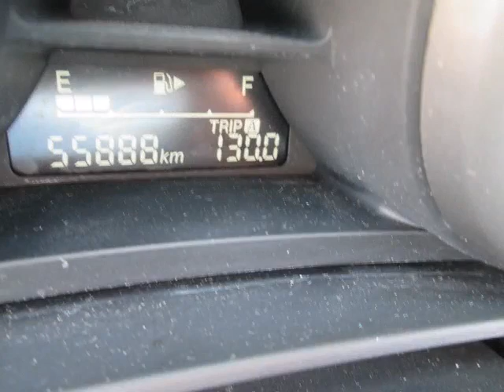Agincourt Mazda - 2012 Mazda Mazda3 GX